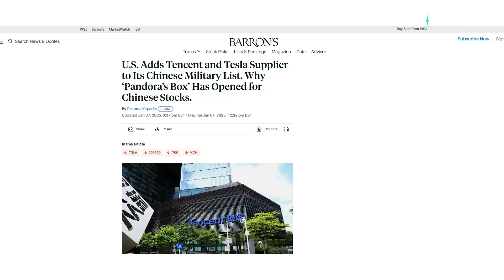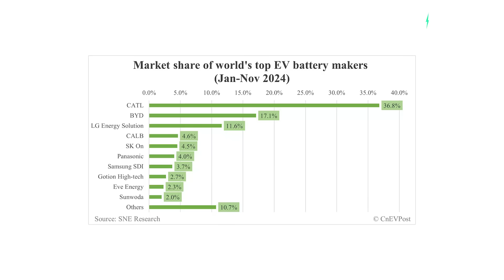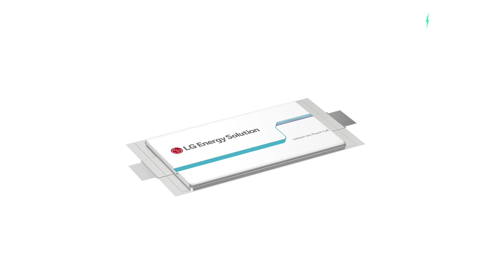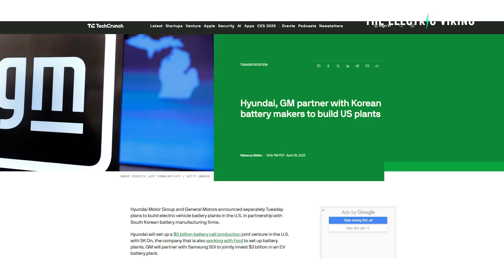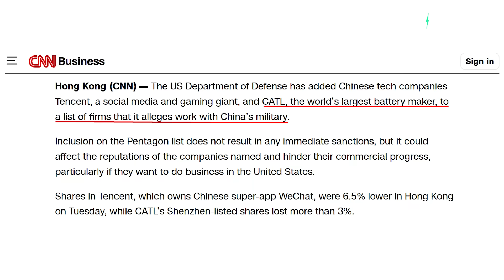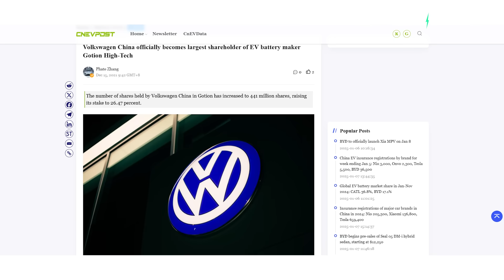The 10 biggest battery companies in the world in 2024 - America has zero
The NEW Cadillac Vistiq 7 seat EV is way better than I thought it would be